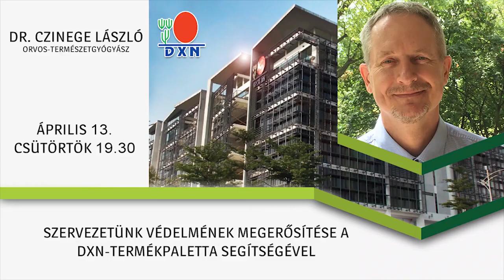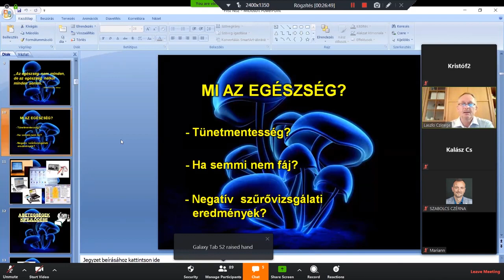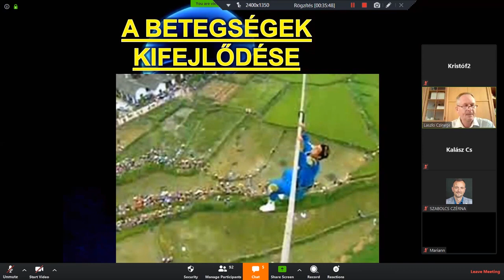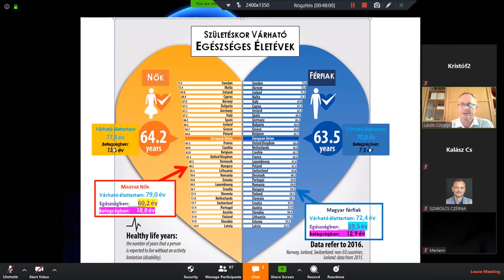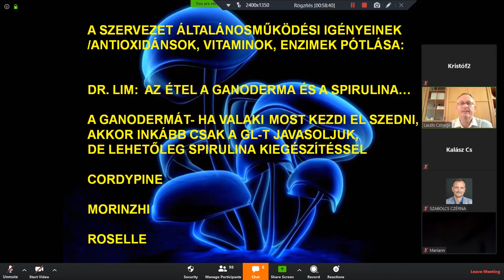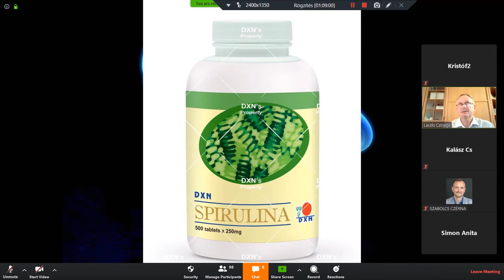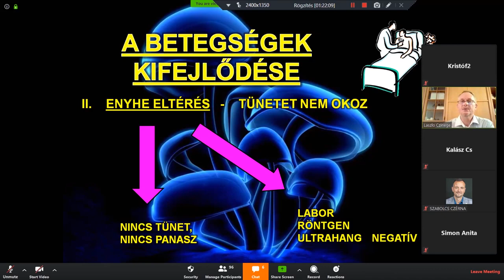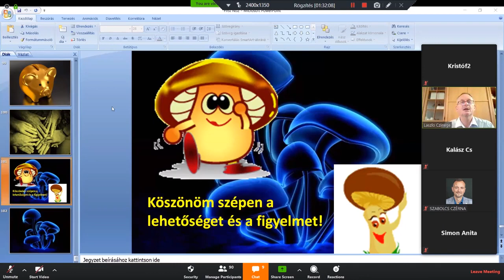Szervezetünk védelmének megerősítése a DXN termékek segítségével Dr Czinege László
Dr. Czinege László orvos-természetgyógyász:
Szervezetünk védelmének megerősítése a DXN-termékpaletta segítségével.
Webkonferencia

2020. április 23.